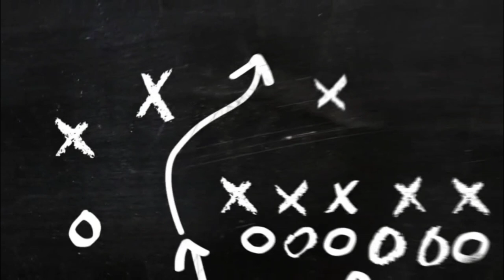The Falcons might have struck gold again.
The Atlanta Falcons might have just done it again and struck gold in the later round. After now have some time to watch some game film I discuss what have me excited about the 4th and 5th round picks this year.